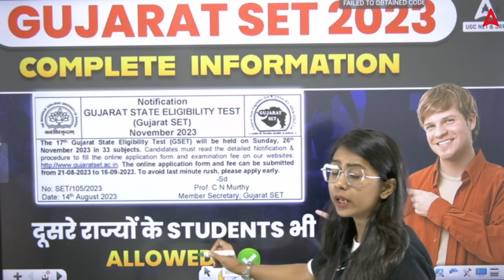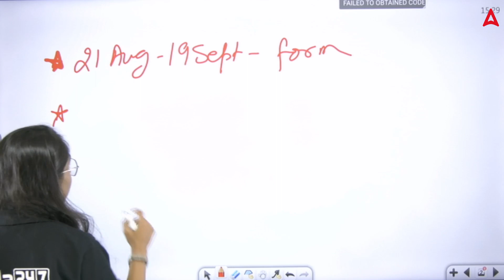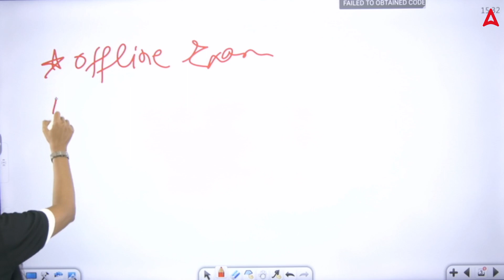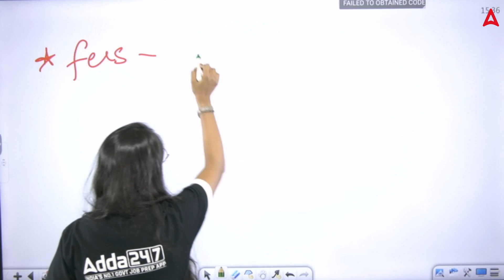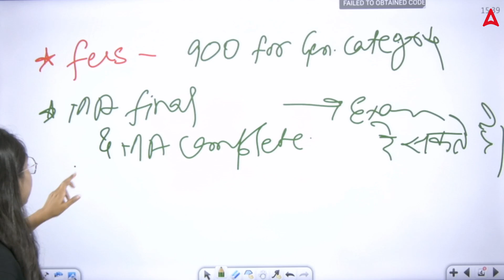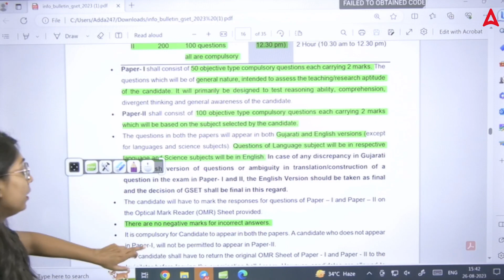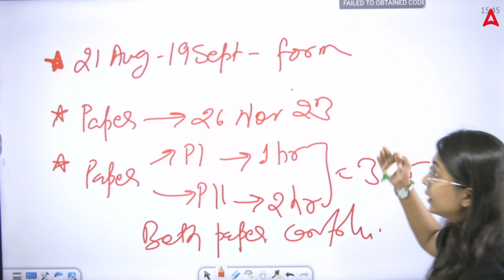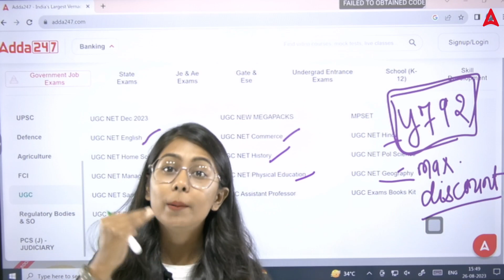GUJARAT SET 2023 | COMPLETE INFORMATION दूसरे राज्यों के STUDENTS भी ALLOWED?